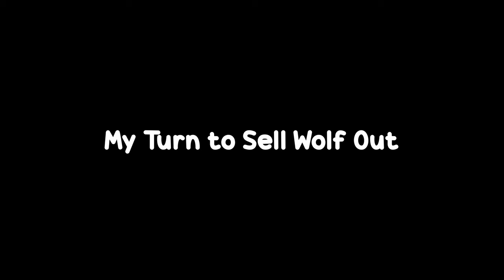HIDE AND SEEK but i use Camouflage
We played Minecraft Hide and seek with different roles and eventually tried Camouflage.